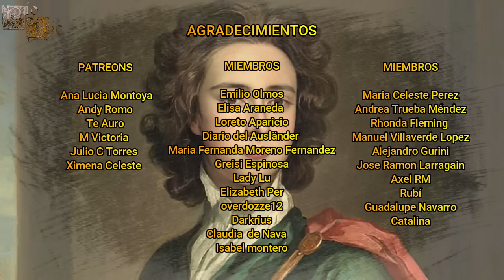Carlos Beauclerk, El Hijo Más Seductor del Rey Carlos II de Inglaterra, Primer Duque de St. Albans.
Carlos fue uno de los tantos hijos que llegó a tener el rey Carlos II de Inglaterra con una de sus numerosas amantes, recibiendo por ello el título de Duque de St. Albans, pero es recordado por ser un buen militar y uno de los hijos favoritos del monarca, heredando de este su encanto personal y su facilidad para conquistar a las damas.